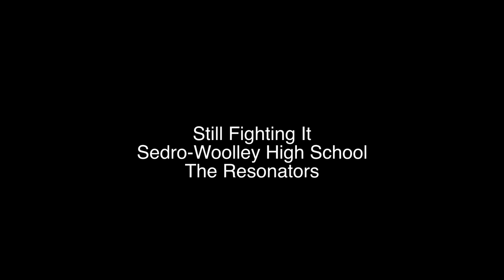Still Fighting It: Guerrilla Film Fest 2012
The Guerrilla Film Fest took place over President's Day Weekend.  The film could only be 3:00 minutes in length plus ten seconds for the title.  The criteria for what needed to be included in the film were given to us on Friday.  This video placed 2nd in judges pick and 3rd in peoples choice.
The video had to include:
1. Roller blades somewhere in the video
2. A hour glass some where in the video.
3. The line "The green Maugh is coming"

Special Thanks to Jason Davis for allowing me to borrow some lenses!

Script and editing   : Alex Pedroza
Video and editing   : Avery Hindman
Guy                        : Alex Pedroza
Girl                         : Devorro Dills
School Counselor  :  Amy O'Reilly